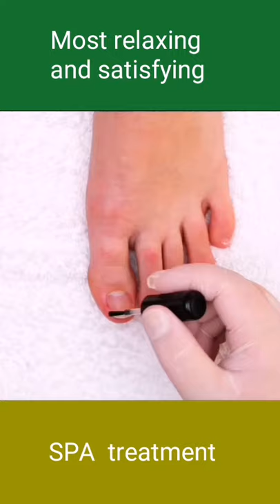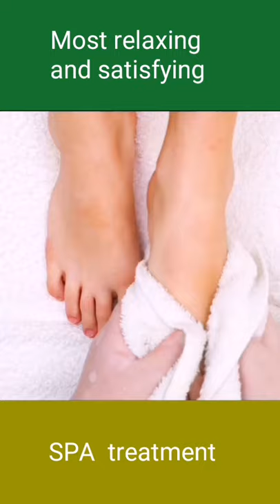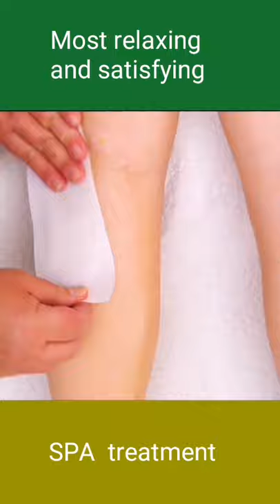This satisfying SPA treatment makes you feel relax | Relaxing spa treatment |Oddly satisfying things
WARNING!! This content is oddly satisfying to watch!!!
This video is so relaxing that it will help you calm your mind and may induced sleep. Enjoy!
If you enjoy cooking, check out this amazing cooking channel